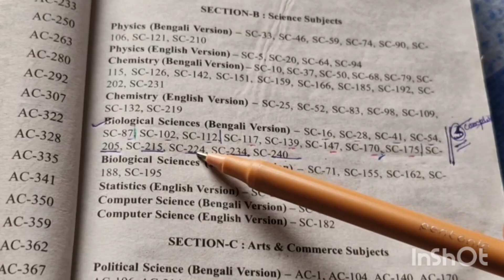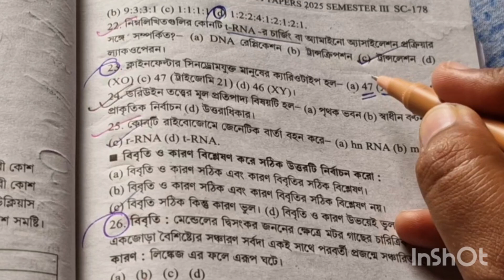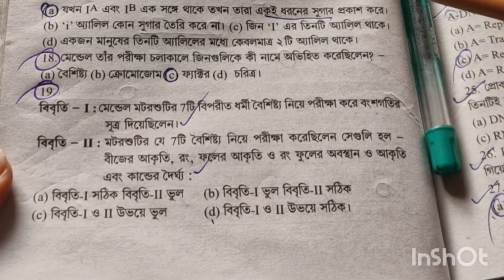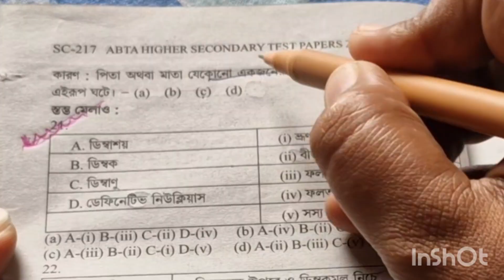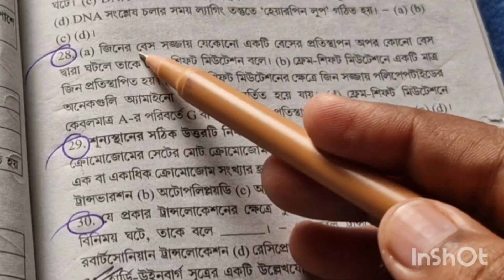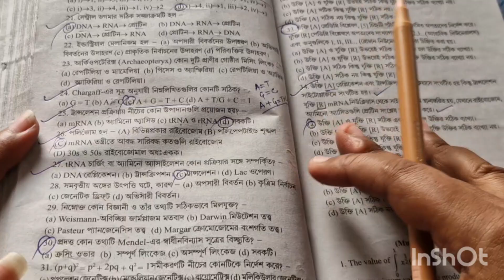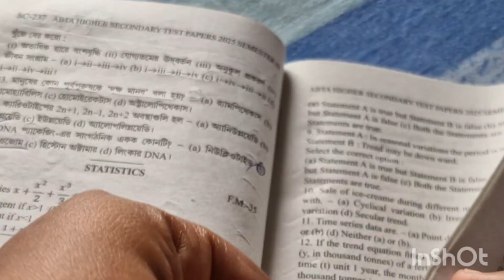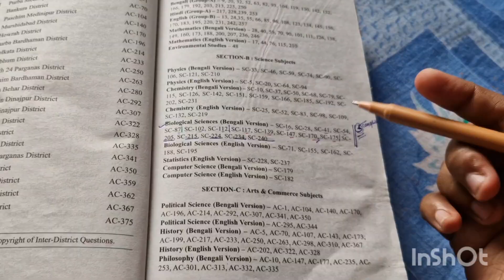ABTA Test Paper Solve 2025 : Class 12 Semester 3 Biology (Part 13) Higher Secondary Exam